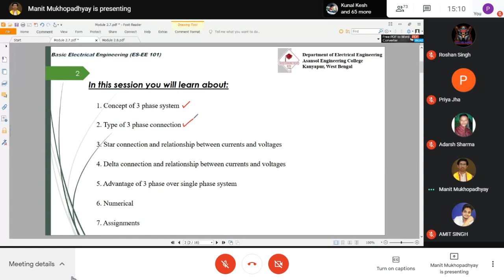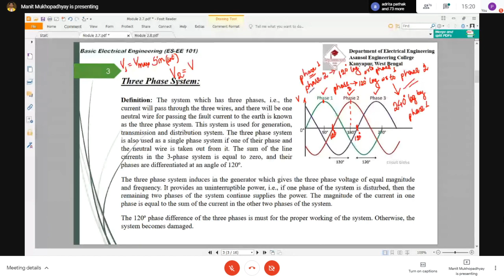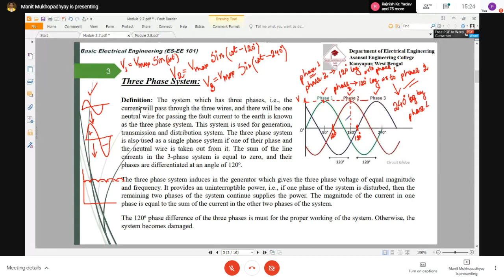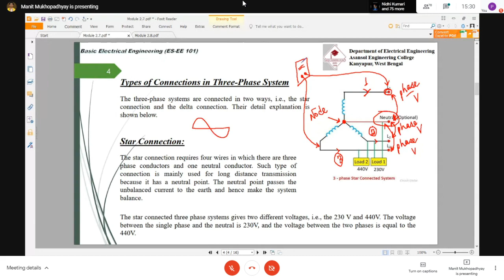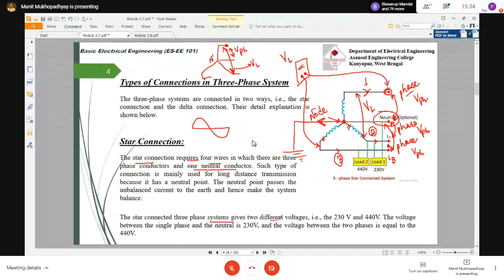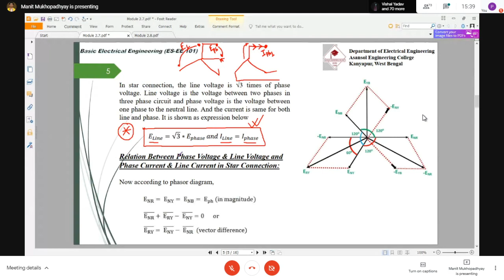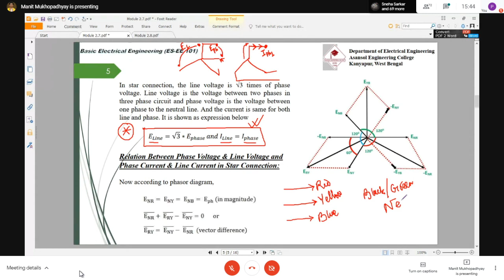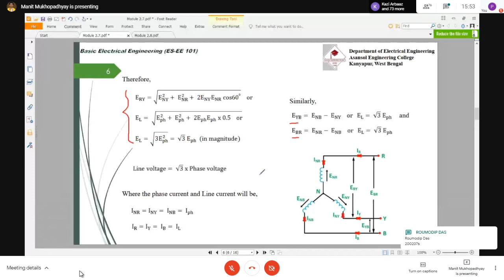Basic Electrical Engineering Theory : EE-101 20/01/2021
Class time: 3 pm to 3.50 pm
Day: Wednesday
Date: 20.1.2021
Platform : Google Meet